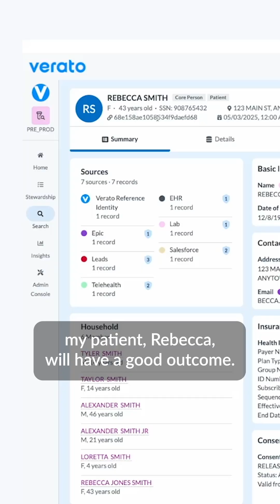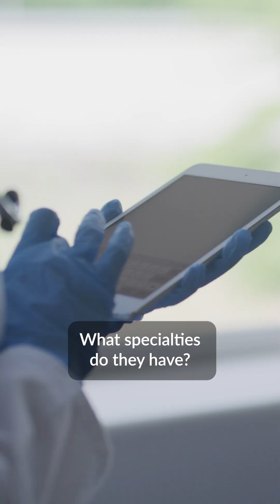Do Identity Intelligence Better with Snowflake and Verato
Healthcare organizations can’t achieve true Patient 360 or power accurate AI and analytics when identity data is fragmented across EHRs, EMRs, CRMs, and countless clinical and operational systems. Check out the full video to see how Verato MDM Cloud delivers industry-leading healthcare identity resolution and master data management (MDM) directly inside Snowflake to unify, enrich, and master patient and provider data with unmatched accuracy. Full video